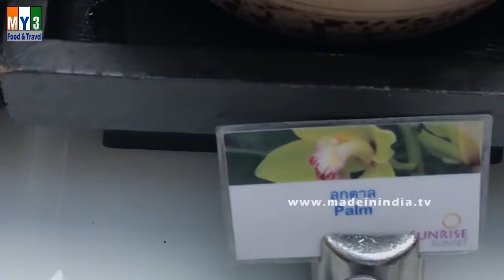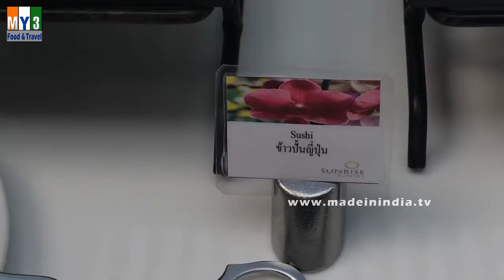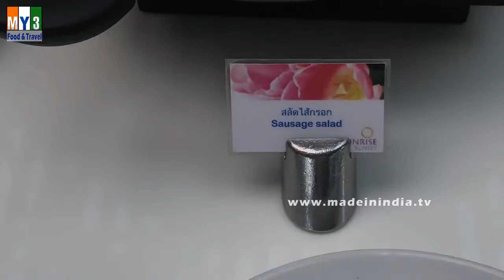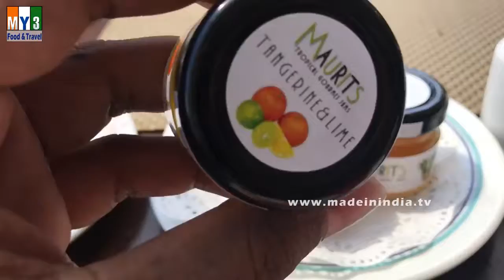World Costliest Breakfast | 500 Types of Breakfast Varieties | 7 Star Hotel Bangkok | STR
list of breakfast recipes Spongy Idlys Soft Idli Secrets (idli batter recipe also) Moong Dal Dosa Adai Recipe (protein and iron packed) How to make dosa Onion Rava dosa (recipe-1 crispy.